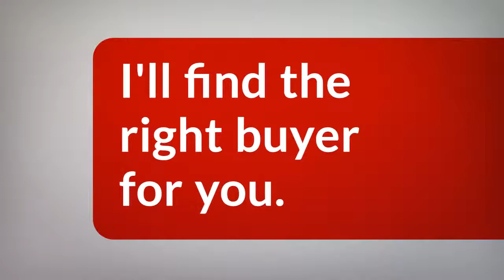Ready to Sell Your Home?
Let us simplify the listing process by guiding you every step of the way while providing professional and high quality service.